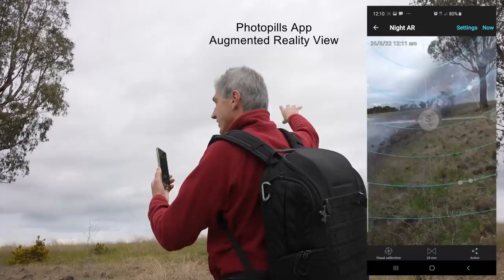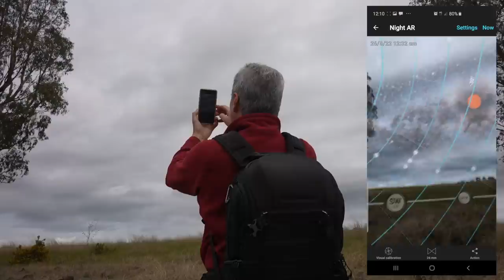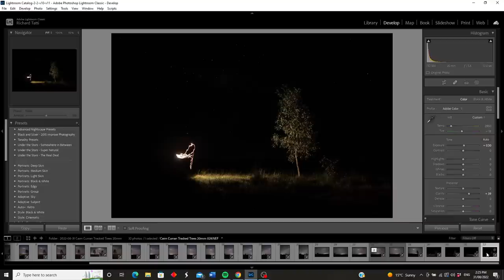Milky Way Photography at a Familiar Location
I often find myself going back to a familiar location to do milky way photography. Sometimes it's because I have a great memory of that location, while other times I'm looking to capture the sky or landscape facing a different direction.
On this occasion I already knew that the galactic core would line up perfectly in the western sky .. but when I arrived I found an unplanned obstacle that would force me to completely change my mind regarding the subject I'd chosen.

Equipment I use:

Photography
Nikon 14-24 f2.8S
Laowa 15mm f2
Ulanzi VL49 Led RGB Panel
Lens Heater
Zeapon PONS Pan/Tilt
Nitecore Sony USB Battery Charger